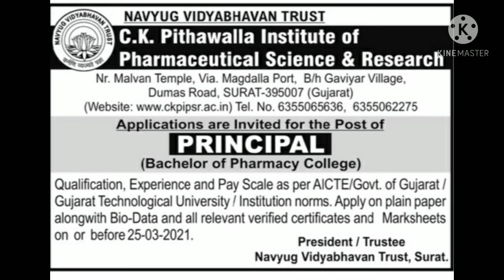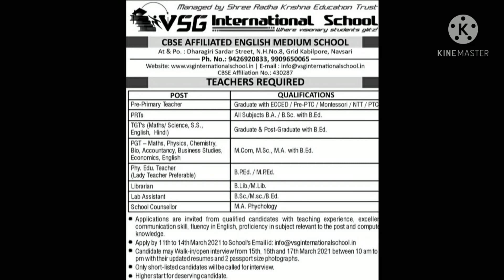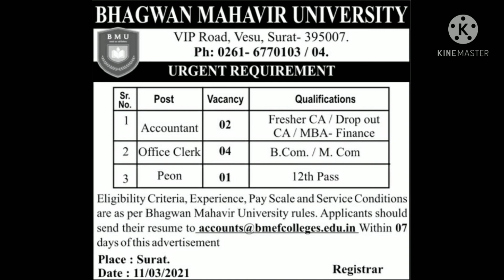આજની નવી શિક્ષક ખાલી જગ્યા | શિક્ષક ભરતી | તા.૧૪-૩-૨૧ | ગુજરાત યુનવર્સિટીમાથી ખાલી જગ્યા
શિક્ષક ખાલી પડેલ જગ્યા, દિન ૭માં અરજી કરવાની રહેશે. શિક્ષક ભરતી,, પ્રાઇવેટ શાળામાં ભરતી,પ્રાઇવેટ કોલેજમાં ખાલી જગ્યા